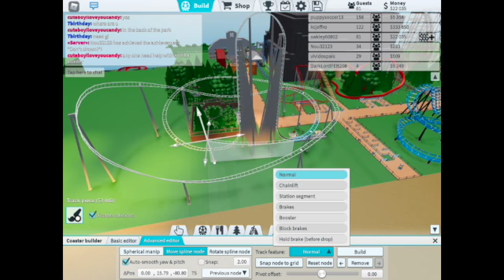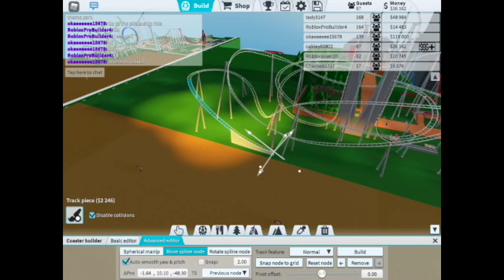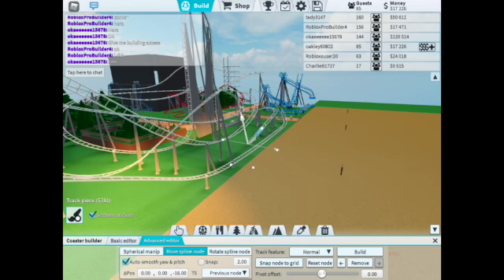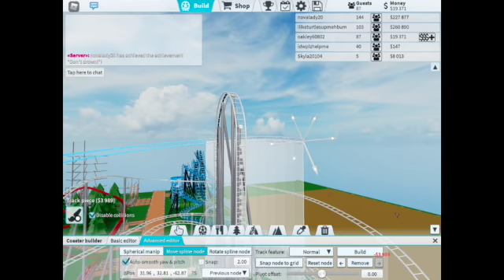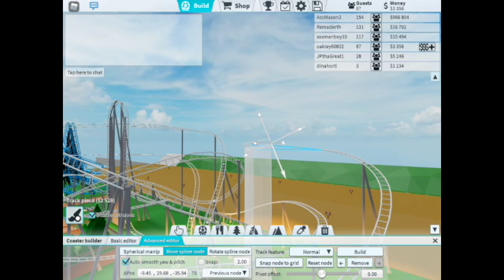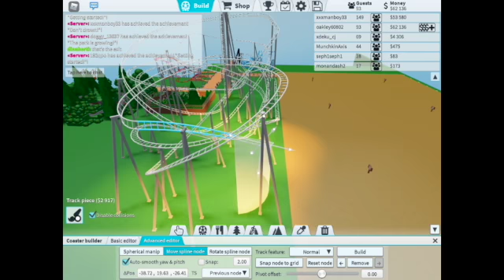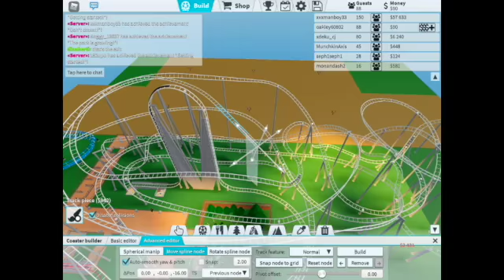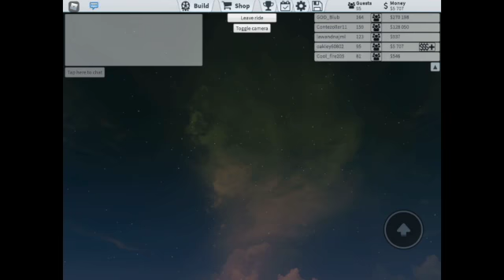My Most Expensive Roller Coaster, (Theme Park Tycoon 2)